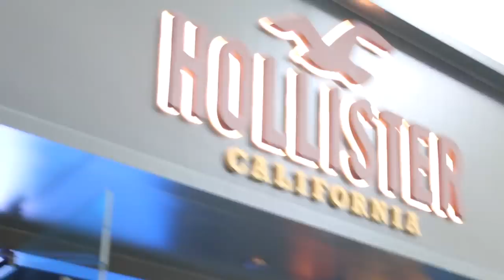Shopping at stores I never shop at: Hollister HONEST REVIEW alert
I am trying shops that I never tried before. I am now a teenager, so I am ready to try new stores. First up - Hollister. COMMENT other stores I should try! Next one was.
This is a very honest review of the store that is in the mall nearest my home. I understand not all Hollister stores are the same. Just me.

She's moving all her videos over there, Jan-Feb 2019

My equipment:
CAMERA Canon 7GX, Canon 70D, Canon EOS M50 Get

ANNIE ROSE POSTING SCHEDULE:
Wednesdays - Vlog 1-2pm CST school year: 9am CST vacation